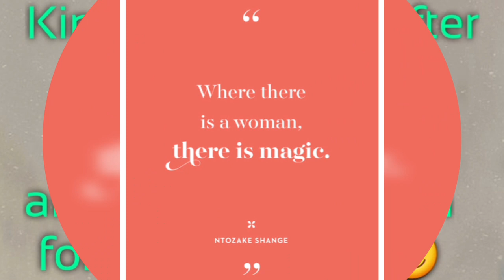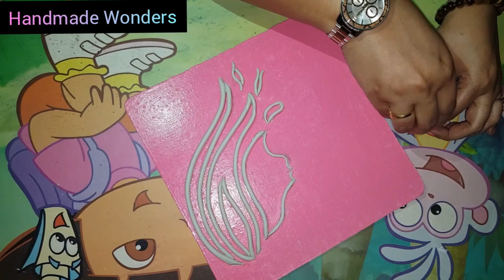women'sdayspecial diy handmadewonders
Women's Day Special craft

I have made a decor piece on the occasion of International Women's Day.
My little niece and I enjoyed doing this nice project.

Materials used
1.Base
2.Shilpkar clay
3.Glue
4.Fabric and glass colours
5.Sugar
6.Artificial flowers
7.Paint brush
8.Knife

24